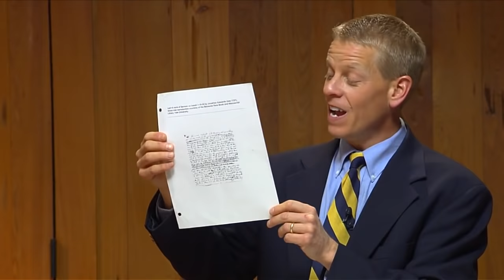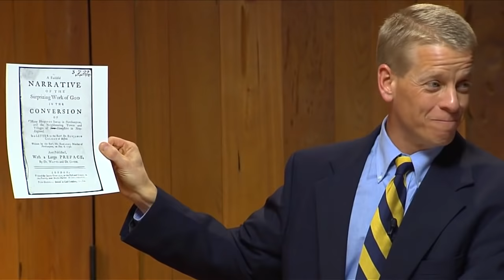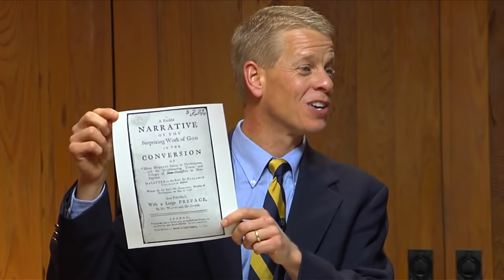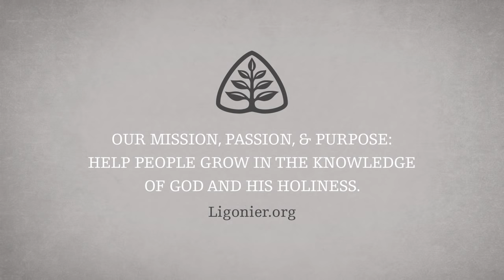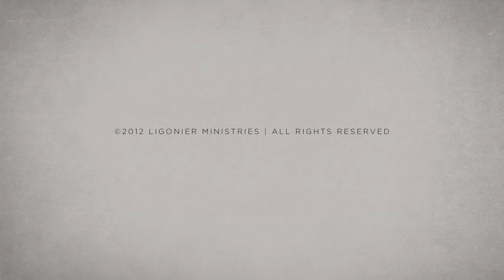The Great Awakening: Jonathan Edwards with Stephen Nichols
The Lord used Jonathan Edwards and others like him to bring about radical renewal in the church and colonial America. In this message, Dr. Stephen Nichols takes us back to 1740, when the colonies were abuzz with talk of revival.

This message is from Dr. Nichols' 6-part teaching series Jonathan Edwards.